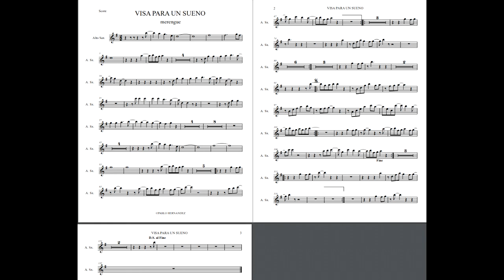(PARTITURA SIN SONIDO) Visa Para Un Sueño - Juan Luis Guerra // Pablo Hernandez